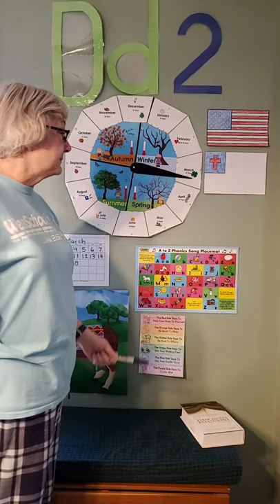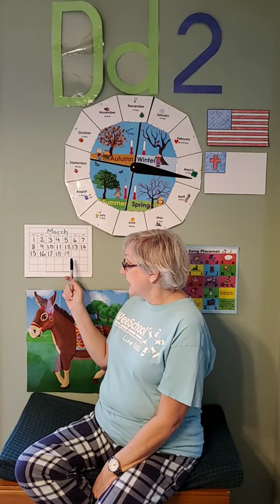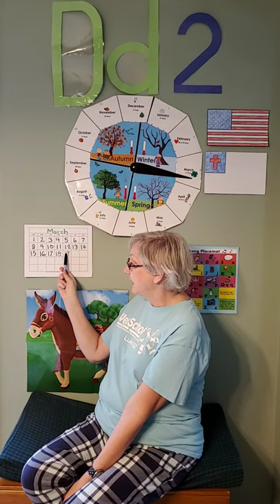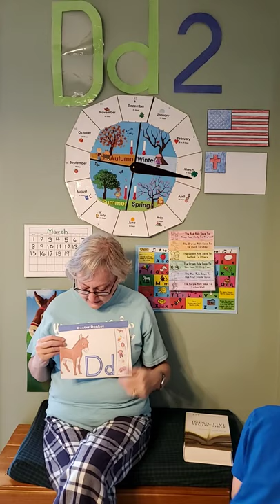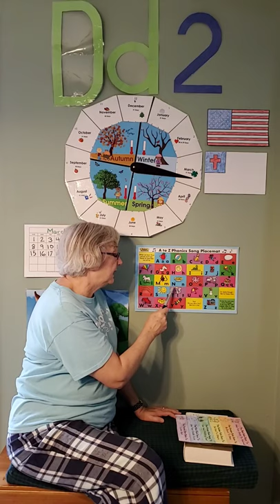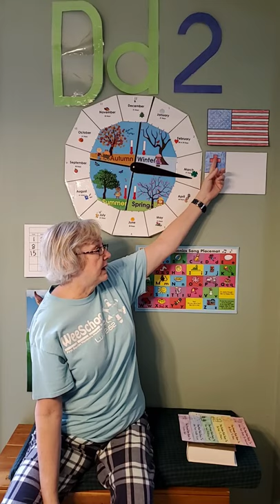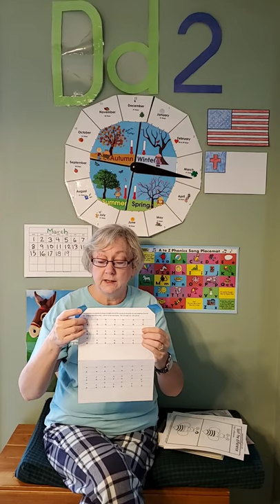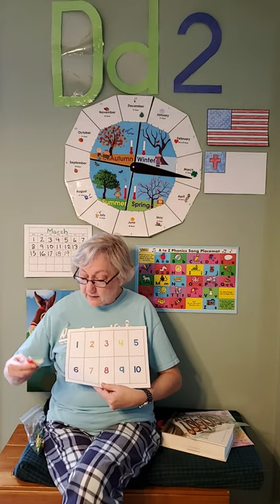Fox Preschool Time D & 2 03/19/2020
Hi Parents,
Just a note:  Don't feel you need to do any/all my suggestions.  I always plan more than I can actually do in a day so that I don't run out but I'm flexible and fit in things where I can.  My niece is using the videos to keep her 4 kids quiet while she makes a meal.  You can use this as a resource in our new daily routines.  In these stressful times, don't let this be an extra stress for you.

Normally, we only have class on Monday- Thursday but during this time I'm going to do a video on Friday as well.  It helps keep my little guy busy, so maybe it can help you.

If you don't have finger paints at home, here is a recipe.

When my kids were little I'd put them in the shower with the finger paints and close the door.  When they were done, I'd turn on the shower and wash them clean. Your could also save that idea for F day.

Language Arts:
Nursery Rhyme - Diddle, diddle Dumpling, my son John
Went to bed with his two stocks on.
One shoe off and one shoe on,
Diddle, diddle dumpling, my son John.

Assignments:
1.  Keep practicing drawing a straight line starting at the top and stopping at the red dot. (Please hang on the frig and use a crayon.)
2.  Practice spotting the difference.  Tape the page to the frig and use a short crayon. Learning to see the differences helps the child see the difference between b d p q.
3.  Use toy dinosaurs to make footprints in your playdough. Fine motor skills
image.png
4.  Find something that starts with the letter d and let me know.  Here's the letter D song to help you get started
5.  Have mom or dad read you a "d" book. Books build language and vocabulary.

What kind of food can you eat that starts with d? Maybe some kind of dippers
Do you have puddles outside? Try putting on your raincoat and boots and doing dino stomps in the puddles.  Ducks like water too!

Here are links to the curriculum I use:
Phonetics - Sing, Spell, Read & Write - This is how my youngest child learned to read.

Handwriting skills - Write Out of the Box - I heard Dr. Gibbs at the Preschool Conference.  She is fantastic!

Letter Recognition - A Beka - don't use the worksheets though.  It isn't appropriate for 3-4.

Things to be thankful for:
Noah, Allie, Jonah, and Mattie's dad is a police officer and is still well, so is Luke's father who is a firefighter.  We're thankful for the doctors and health care workers who are working overtime to combat the virus. We're overcome with gratefulness that God is in control!

Here are some prayer requests:
A dad is not feeling well
Gwen is still regaining her strength after having pneumonia.
Two moms are very ill.  They've ruled out the flu but they don't have a Covid 19 test kit.  They is isolated from the rest of their families.

Have fun and I will see you tomorrow